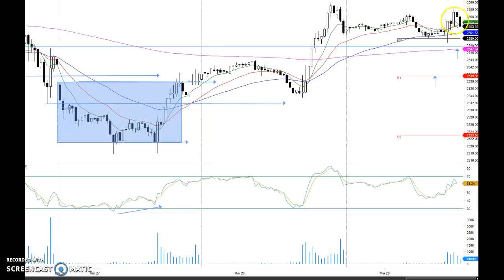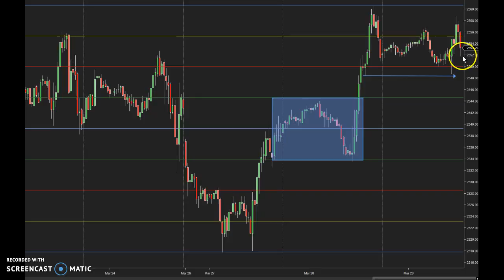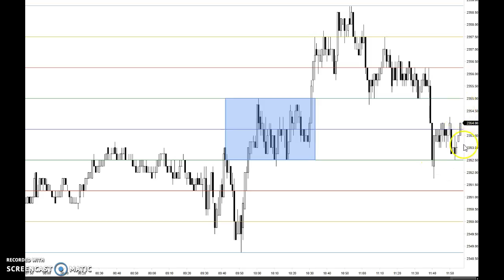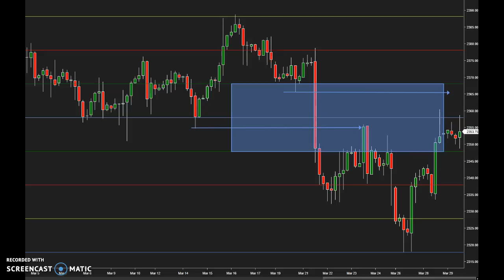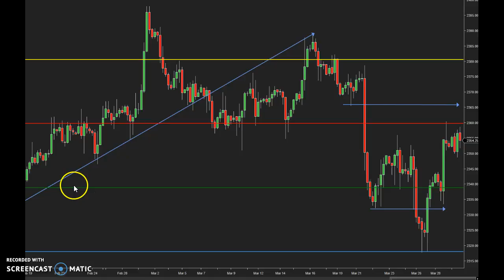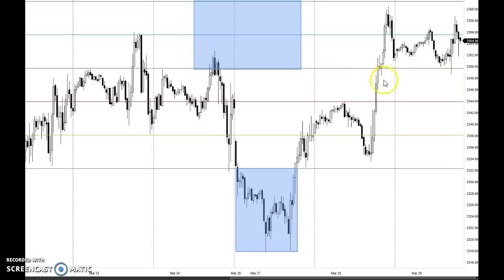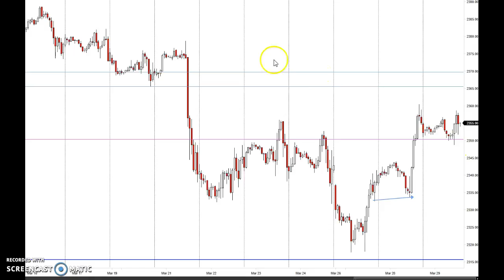Consolidation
two big thrust up days being consolidated, thinking small as market digests the recent move. Next resistance target is 2364.5